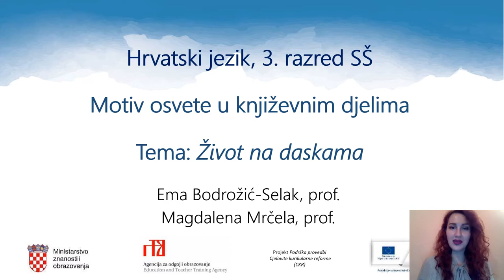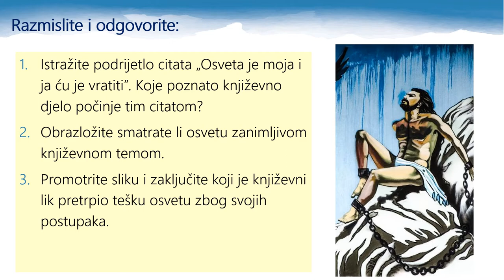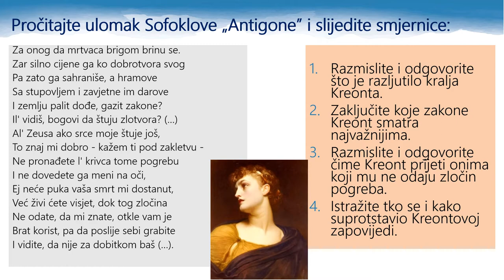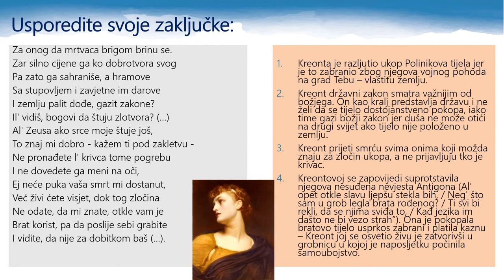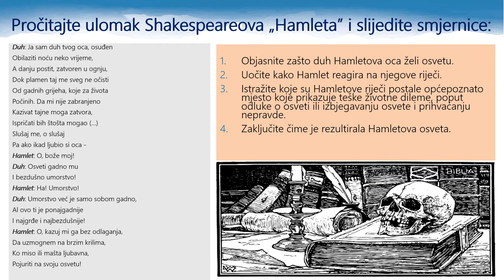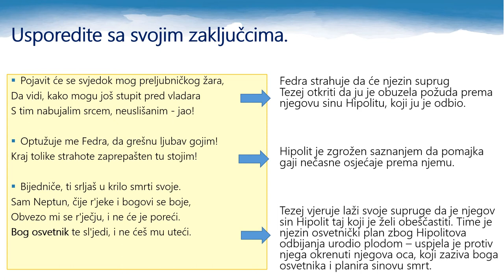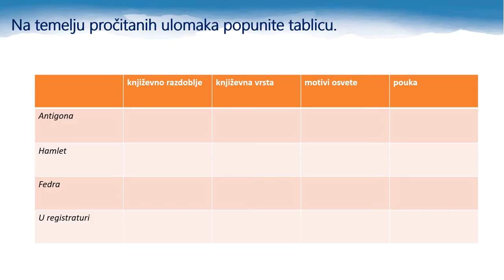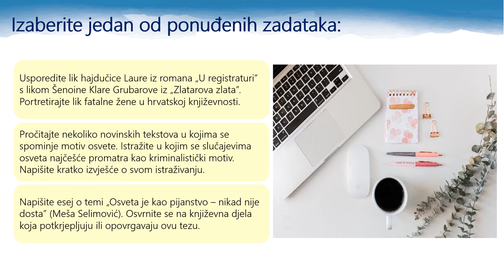Hrvatski jezik, 3.r. SŠ - Motiv osvete u književnim djelima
Autor: Magdalena Mrčela i Ema Bodrožić-Selak